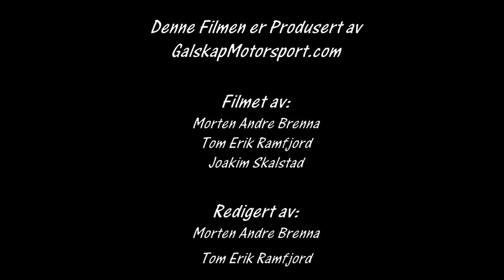Bilcross NMK`s Junior Landsfinale 2017 NMK Hamar